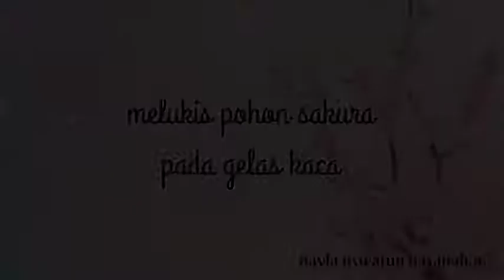Melukis pohon sakura pada gelas kaca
Nayla Uswatun Hasanah
9.5